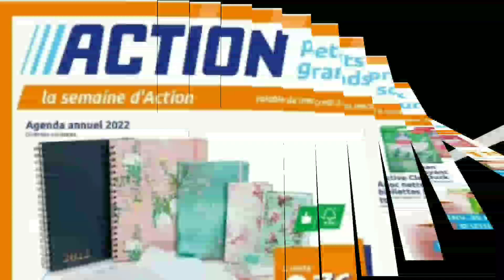Catalogue Action de la semaine du 03 au 09 Novembre 2021 - Arrivage